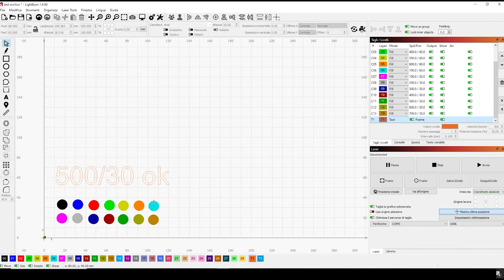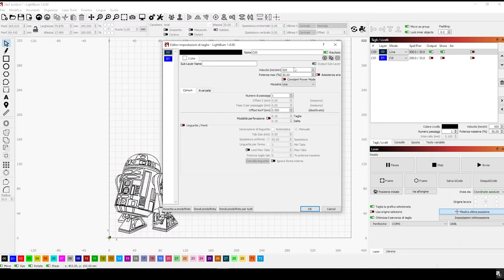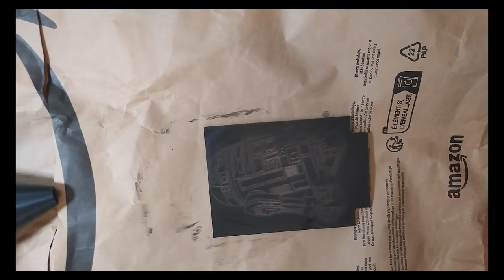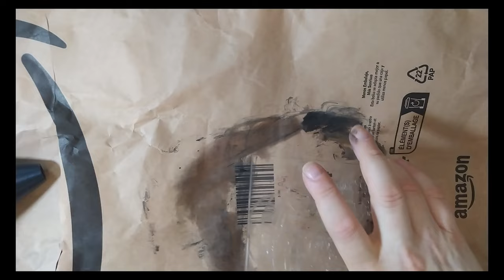Come incidere il plexiglass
Un semplice Tutorial dove viene spiegato le varie fasi per incidere al meglio l'acrilico trasparente accoppiando il tutto ad una bella base led . Di seguito troverete dei link utili per acquistare il materiale.
* Non utilizzate l'acetone perché può lasciare degli aloni , ho sbagliato e volevo dire Alcool  isopropilico
link utili:
8 Pezzi Pannelli in Acrilico Trasparente
Foglio di plastica acrilica trasparente da 3 mm
Base per luce LED 3D
Base per luce a LED 3D + 4 panelli in acrilico